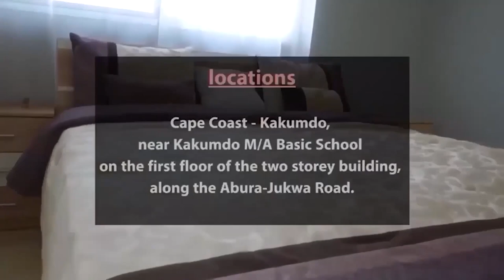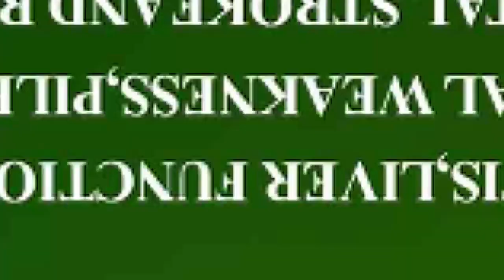HOT🔥🔥 Afia Schwarzenegger spills secrets on Freedom Jacob Caesar after 2 tigɛrs found in his house